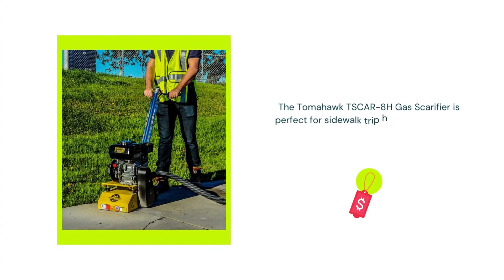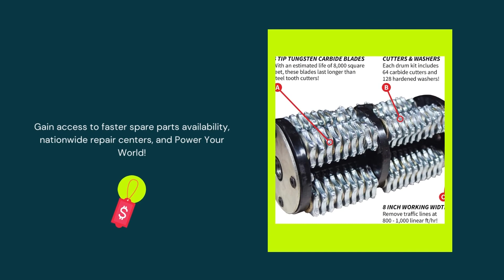TOMAHAWK 8” Concrete Scarifier Road Planer Asphalt Grinder with 5.5 HP Honda Gas Engine & Drum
👉 The 10 Best Concrete Tamper Machines

1 - AlphaWorks Plate Compactor 7HP ⏩
2 - Stark USA 61012 Reversible Plate ⏩
3 - TOMAHAWK 5.5 HP Honda Vibratory Plate ⏩
4 - Stark USA 61006 Plate Compactor ⏩
5 - XtremepowerUS 61015 Plate Compactor ⏩
6 - SuperHandy Plate Compactor Rammer 7 HP ⏩
7 - Stark USA 61023 Foldable Plate Compactor ⏩
8 - Stark USA 61014 Plate Compactor Gas 2hp ⏩
9 - XtremepowerUS 61017 Walk Behind Plate Compactor ⏩
10 - XtremepowerUS 61018 Plate Compactor ⏩